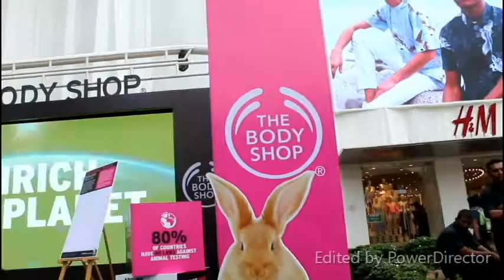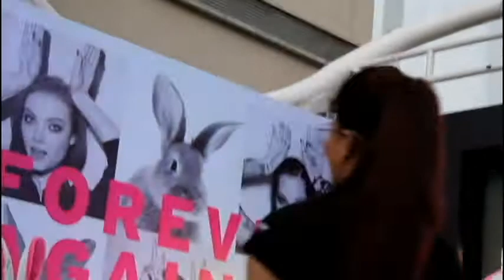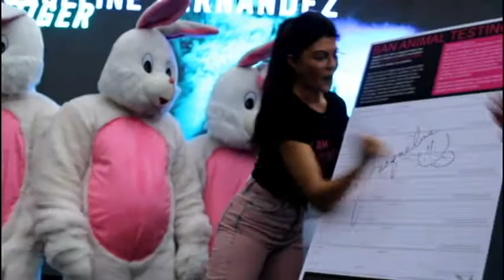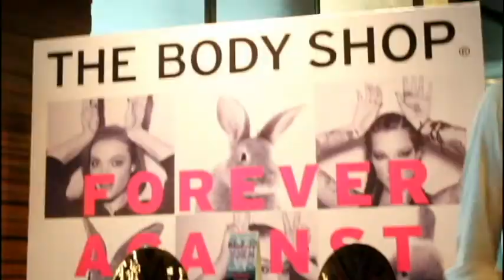Super hot Jacqueline Fernandez backs The Body Shop's 'Forever Against Animal Testing' campaign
Jacqueline Fernandez backs The Body Shop's 'Forever Against Animal Testing' campaign
Jacqueline Fernandez has joined hands with The Body Shop for a global ban on cosmetics animal testing
Jacqueline looks superhot and supercute at the event